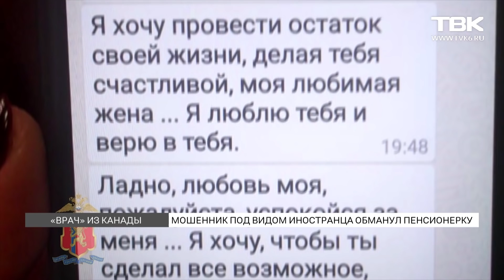Новости ТВК 28 ноября 2020 года. Красноярск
Смотрите в этом выпуске:

На Вильского загорелся жилой дом. Из-за возгорания пришлось эвакуировать половину жителей и выносить детей в противогазах.

Красноярка прошла в третий этап шоу-конкурса "Голос". Что Наталья Самкова сама думает о выступлении? И что ждет нашу землячку на следующем этапе?

Жительница Красноярска варит лакомства из кедровых орехов и отправляет в Европу. Как готовятся фирменные сибирские лакомства?

И, как всегда по субботам, проект Натальи Кечиной "Кинохроники Красноярья". Красноярские документалисты сняли фильм "Клад" о проблеме промышленных отходов.